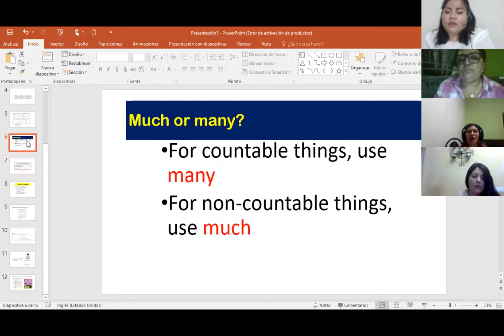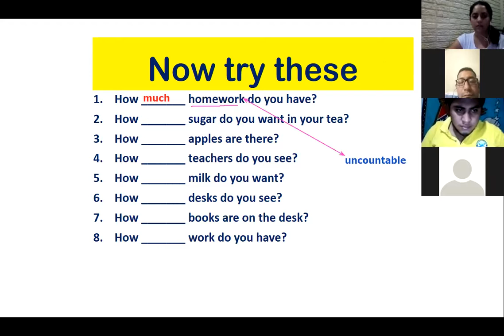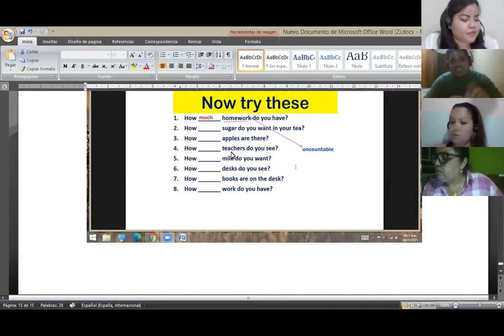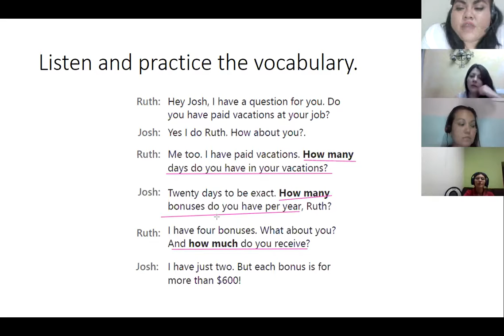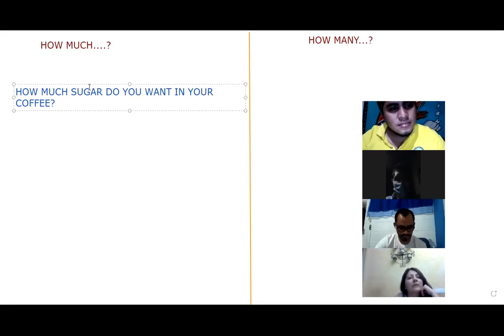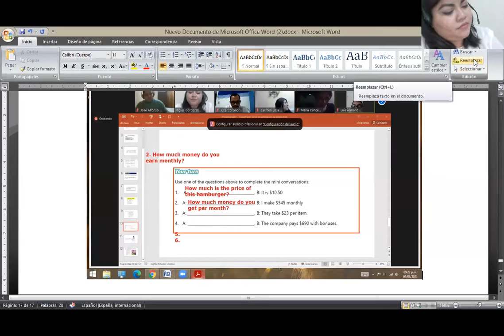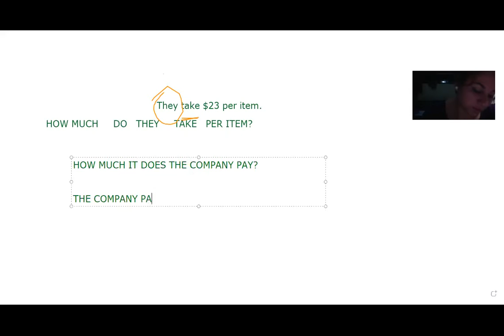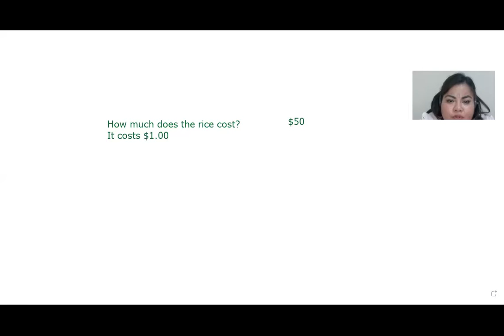Ingles Corporativo-Videoconferencia #4 Simple present negative statements.